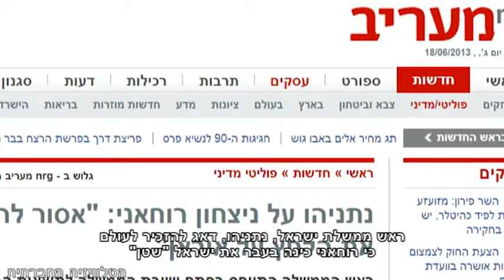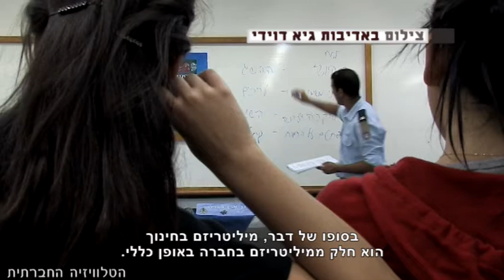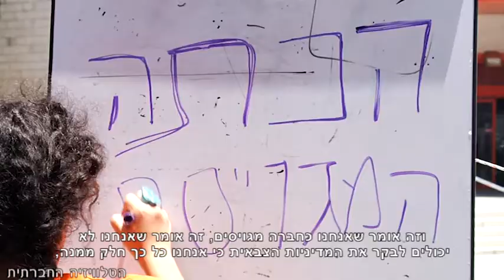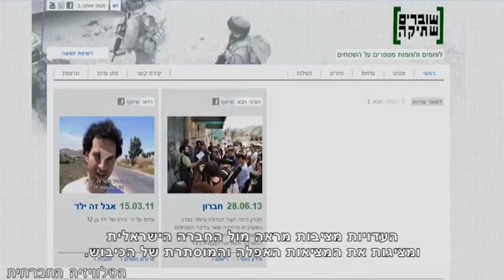סדר חברתי - 18-6-2013 - מהדורת אקטואליה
השבוע בסדר חברתי: דיון נדיר בכנסת על ההשלכות הגלובליות שבנשק גרעיני. מיצג לציון היום הבינלאומי נגד מיליטריזם בחינוך. חיילות שוברות שתיקה ומספרות על התעללויות בפלסטינים בשטחים הכבושים. יום הפליט הבינלאומי וההצגה "אחד שחור חזק".